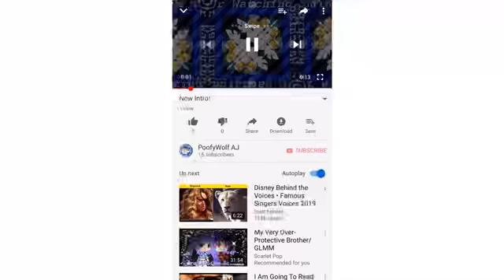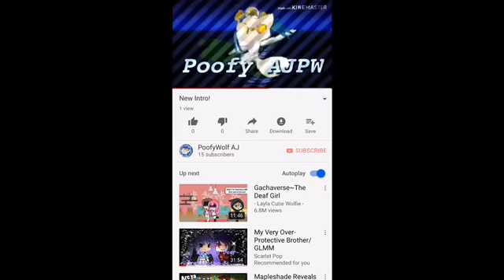Me singing my own intro.